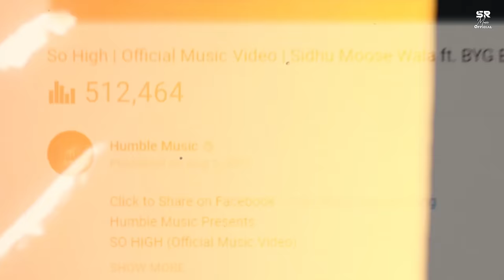Shubh OG Mashup ft. Sidhu Moose Wala | DJ Sumit Rajwanshi | SR Music Official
Mashup - DJ Sumit Rajwanshi
Visuals - RishiRaj Visuals

OG - Shubh
0 to 100 - Sidhu Moose Wala
12 Bande - Varinder Brar
Two Tone - Young Stunners